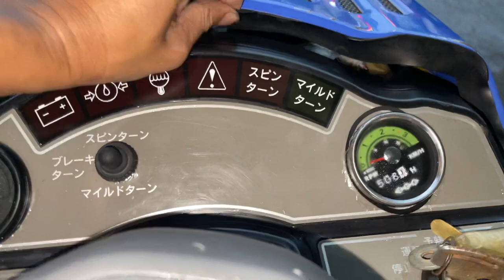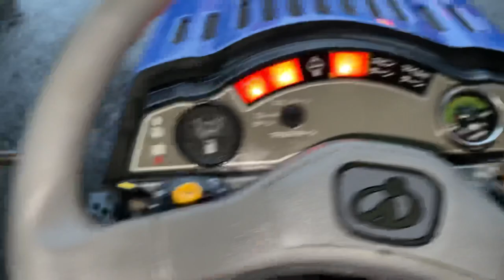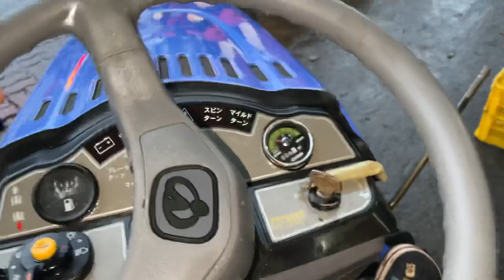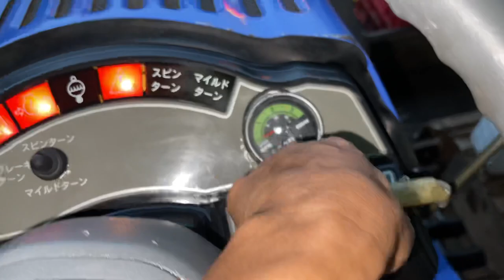Máy Cày Bánh Sích Mini Iseki Tpc153 | Nông Cơ Nguyễn văn châu